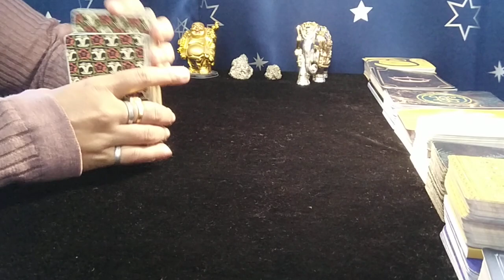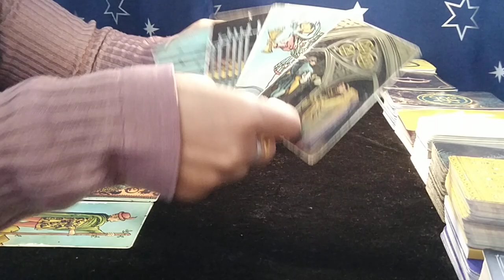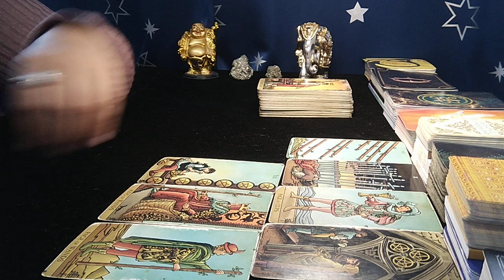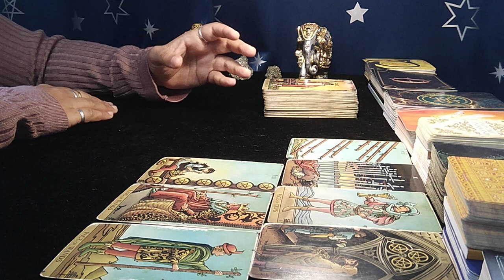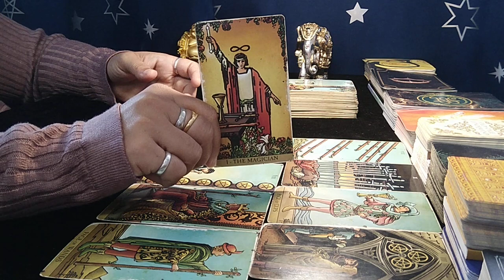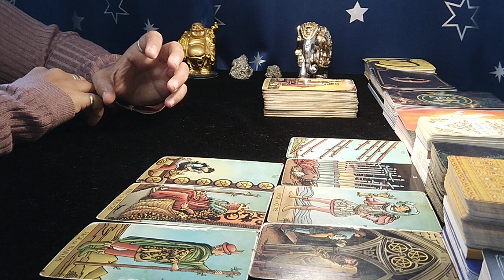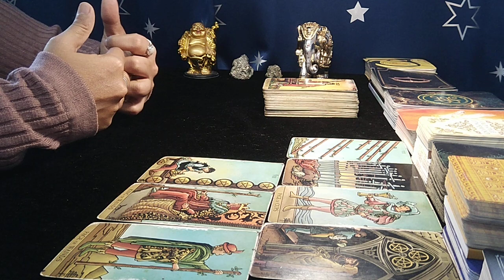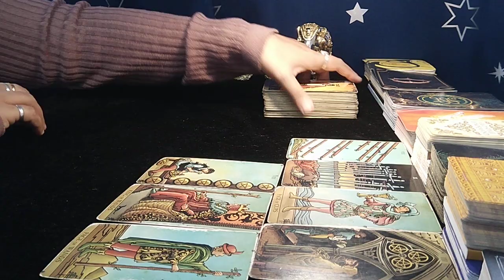❤CAPRICORN♑"Omg,THEY will do EXACTLY what is EXPECTED of THEM CAPRICORN!" MAY 2023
capricorn
capricorn tarot
capricorn may 2023 reading
capricorn may 2023 tarot
capricorn may 2023 tarot reading
capricorn may 2023 weekly
capricorn may 2023 love tarot
capricorn may 2023 single
capricorn may 2023 love
capricorn may 2023 love tarot reading
capricorn april 2023 reading
capricorn april 2023 tarot
capricorn april 2023 tarot reading
capricorn april 2023 weekly
capricorn april 2023 love tarot
capricorn april 2023 single
capricorn april 2023 love
capricorn today

EXTENDED TITLE:"Omg,THEY are MEANT to ENTER in your LIFE,YOU won't be able to STOP IT!"